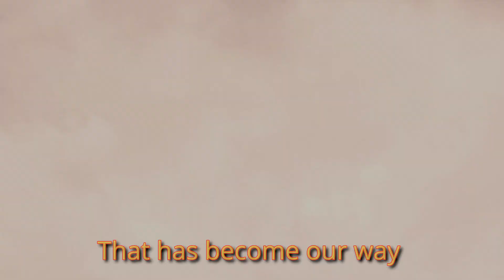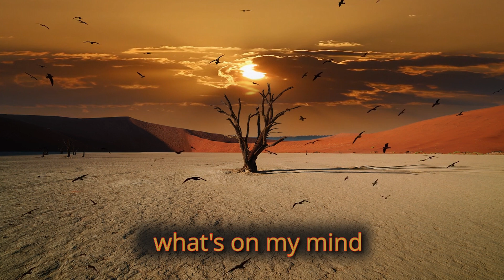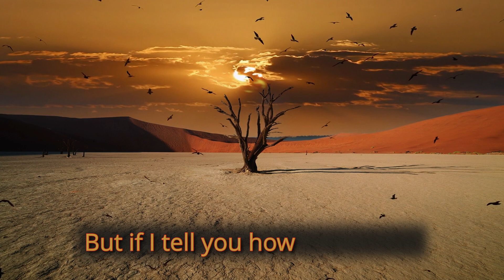Lisa Paschall - True to Form (Official Lyric Video)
This is the official lyric video for the song "True to Form" written by Lisa Paschall. The song "True to Form" portrays a relationship where one person habitually seeks to assert dominance by consistently needing to be right and making the other feel wrong.